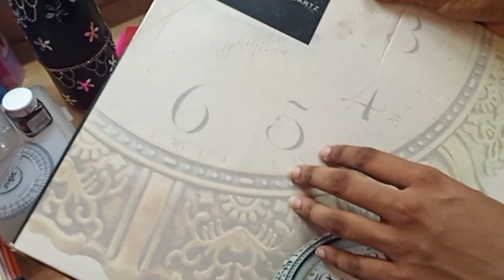let's make organiser for craft material😉😉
let's organise the crafts material#viralvideo